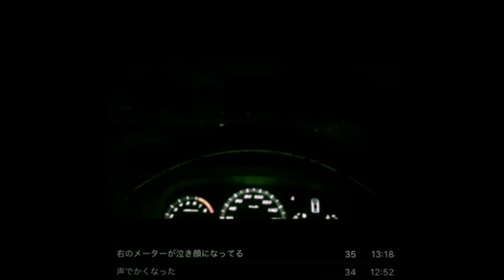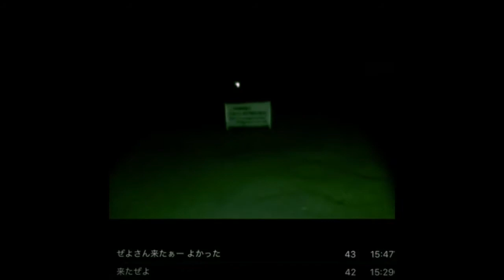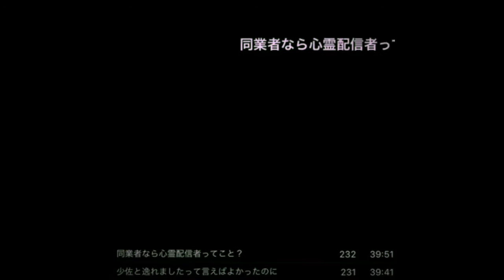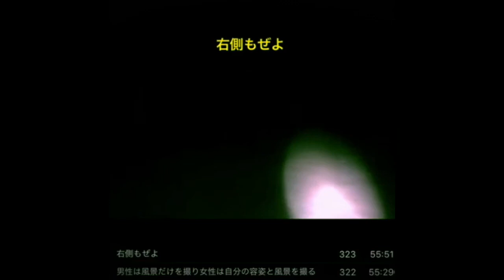ニコ生【心霊生配信】神奈川県 大和市 泉の森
今宵の心霊スポット検証は…
神奈川県大和市にある 大和市泉の森公園
ここは、自殺者の霊が彷徨う場所らしい
一部の噂ではガーゴイルの目撃例も…

そんな摩訶不思議なスポットを検証する。

いっちの一味唐辛子
ニコ生